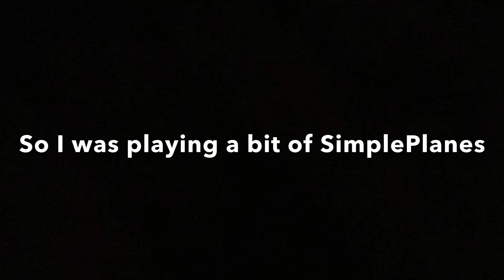Trying to land an uncontrollable YF-23 in SimplePlanes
I was dogfighting an SU 27 with a YF 23 when all of a sudden the SU shoot one of the vertical stabilizer of the YF 23 causing the plane to go uncontrollable and almost impossible to pull up. I tried all I can to get the plane back to surface until it’s crash. That was a rough ride